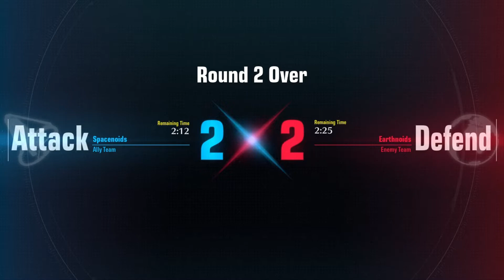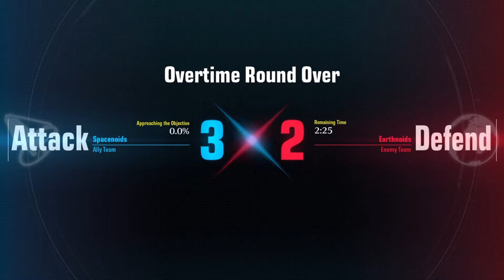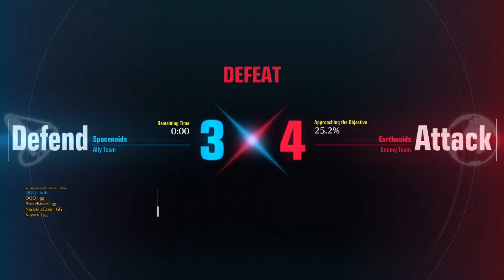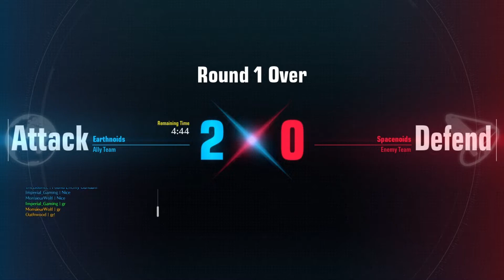GUNDAM EVOLUTION gameplay 8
Hello Welcome back to more Gundam Evolution gameplay I hope you like it. -Imperial